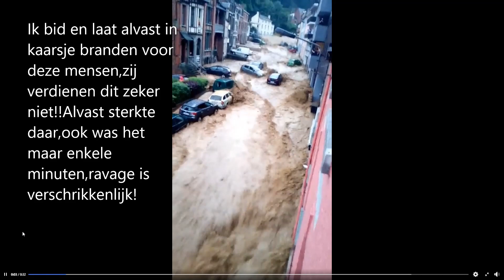Dinant -Namen overstroomt door water en modder,ravage is groter dan vorige keer!op enkele minuten!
De ravage wat de modderstroom heeft aangericht op enkele minuten is enorm in Dinant-Namen en omstreken,was heel snel voorbij en heel onverwacht!!Veel mensen zijn zwaar geschrokken,en vele auto's van hun zijn mee gesleurd!!Veel sterkte aan hun gewenst!!